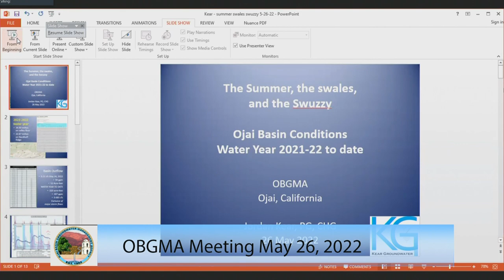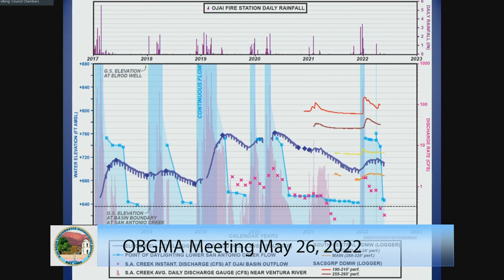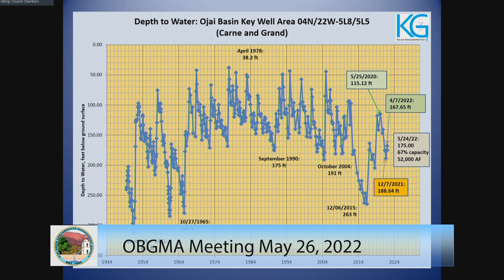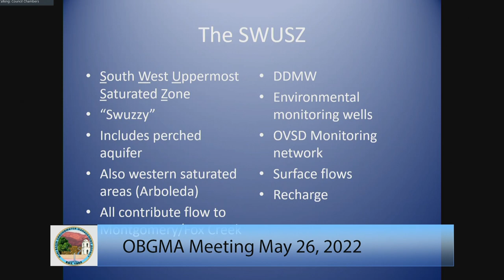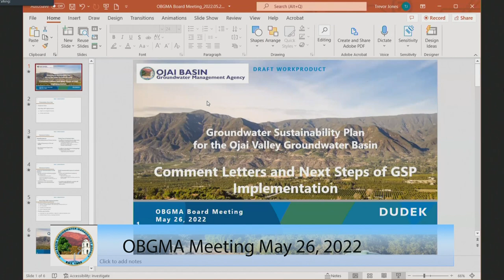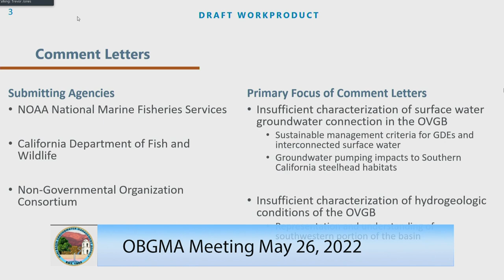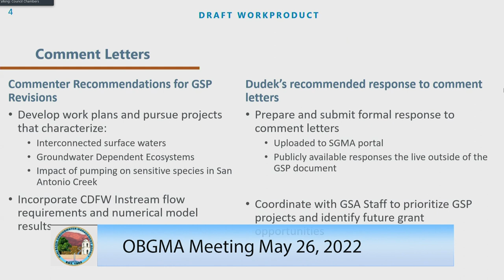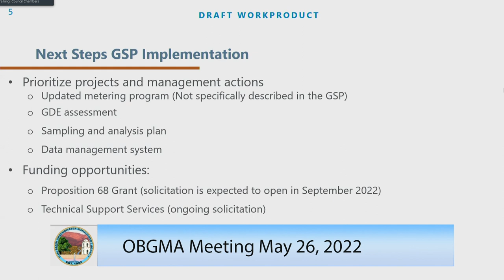May 26, 2022 OBGMA Meeting